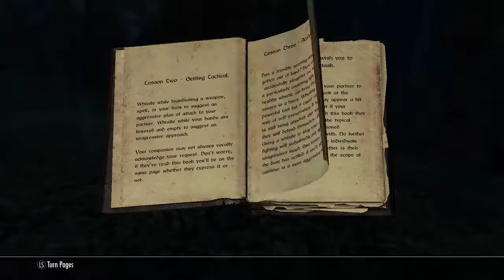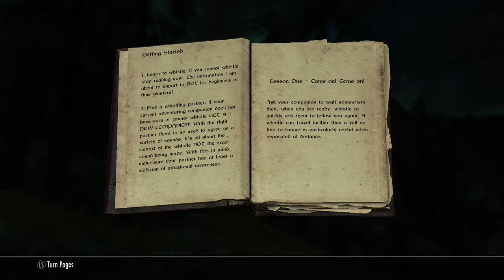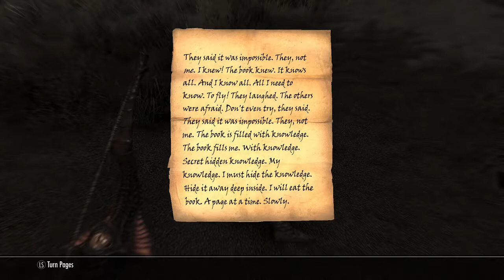Skyrim/ Bonding with Inigo